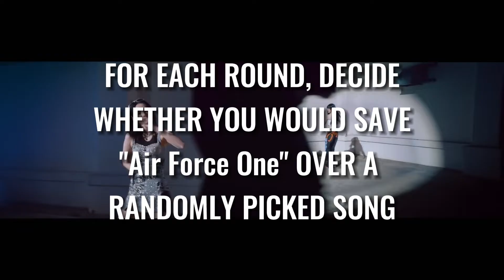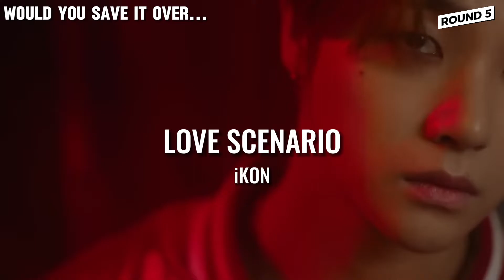How Many Times Would You Save ODD EYE CIRCLE's Air Force One?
Info about me:
Name: Raven
Pronouns: she/her
Thumbnail: ODD EYE CIRCLE
SEO: multipopdream,enhypen,newjeans,stray kids,weeekly,ikon,oh my girl,nct dream,twice,a.c.e,red velvet,sf9,kep1er,oneus,nmixx,nu'est